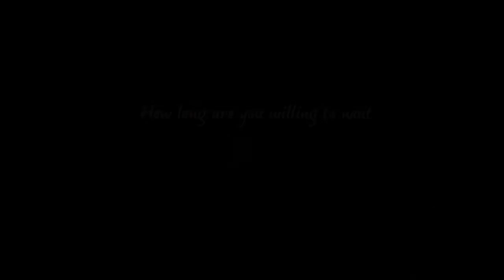DITO LANG AKO (2018) Official Trailer | Michelle Vito, Jon Lucas, Akihiro Blanco